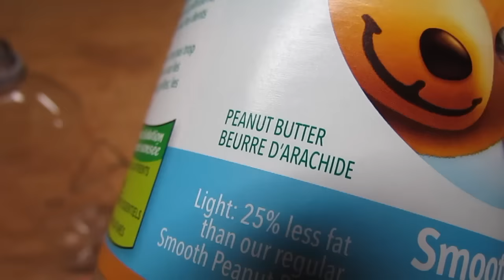How to make ● a simple COAT HANGER HUMANE MOUSETRAP (that works!)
This is another of my simple and easy to make homemade humane mouse trap made from normal household items. Easy to build, easy to bait, easy to release and best of all, it's humane and there's no springs or levers to wind up or load! The mouse or vole cannot escape or chew his way out of this mouse trap. Mice are not harmed in any way during capture. As a matter of fact, the mouse or vole remains very calm as you'll see in the video since there is no slamming doors or snapping latches to scare them! Mice can be released calmly and easily without fear of getting bitten even by the most "fearful of mice" person!! Simple operation makes this diy mouse vole trap fun and easy to build and adjust for easy trapping and best of all easy release. Just use a dab of peanut butter to bait the trap. It's the best do it yourself humane live release mouse vole trap you'll find! A cola, pop or soda bottle and two other common items is all you'll need.